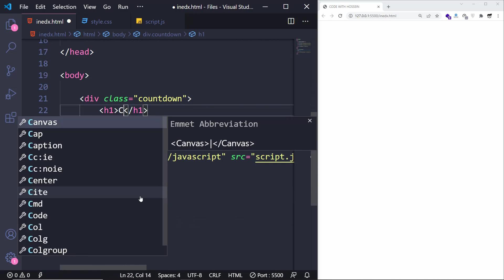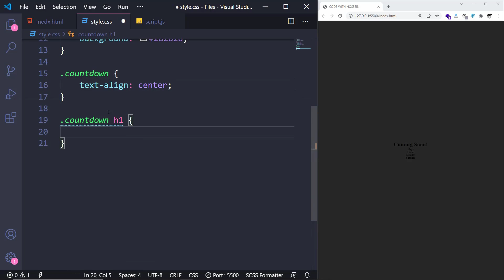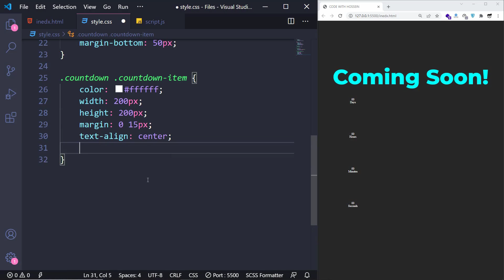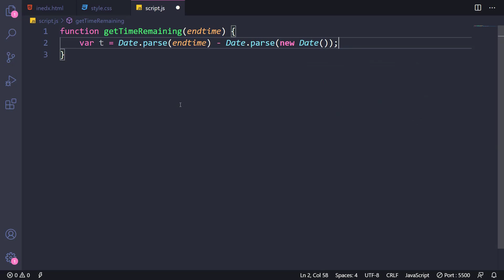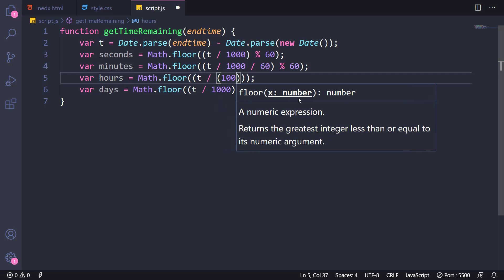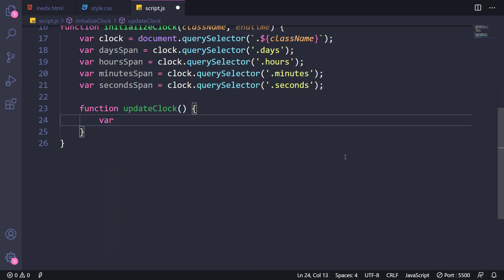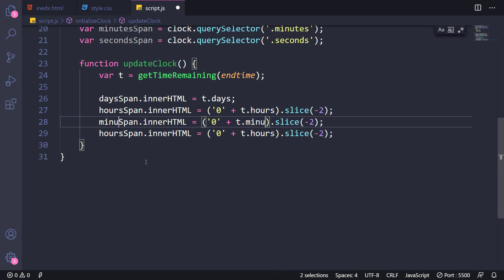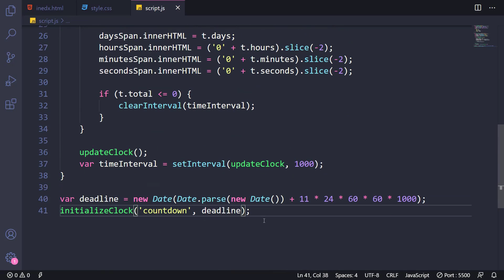JavaScript Countdown Timer Tutorial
Hello guys! I'm here with another useful JavaScript Tutorial. Today, I will teach you how to create a JavaScript Countdown Timer and also how to make it user-friendly using CSS!

I'm certain in most of websites you see around the internet, Something like a Js Countdown or Digital Clock is being used. So I suggest you to check out JavaScript Tutorials playlist in my channel. If you do it, you'll definitely improve your coding skills!